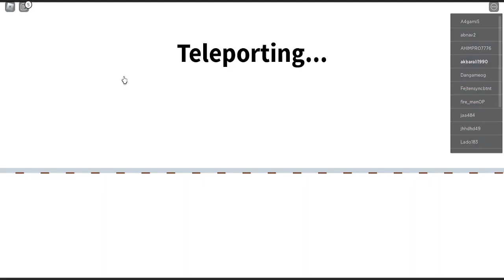Create a cart ride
Create a cart ride Roblox game allows players to experience the thrill of riding in a cart through various exciting environments. In this game, players can design their own custom cart rides and share them with others, or explore and play the rides created by fellow players.

The game offers a wide range of tools and features that enable players to create unique and thrilling cart ride experiences. From designing the track layout to adding obstacles, loops, and jumps, players have complete freedom to let their imagination run wild. They can also customize the appearance of the cart, choosing from different colors, patterns, and designs, to make it stand out.

Players can invite their friends to join them in their created rides or compete against each other to see who can complete the ride in the fastest time. They can also challenge themselves by trying out rides made by other players, testing their skills and exploring different creative ideas.

As players progress through the game, they can unlock new accessories, carts, and tracks, providing even more options for creating and enhancing their rides. With regular updates and new content added, there are always fresh challenges and experiences awaiting players.

Create a cart ride Roblox game focuses on providing a fun and immersive experience for players of all ages. Whether they enjoy the thrill of high-speed rides, the creativity of track designing, or simply exploring and discovering new adventures, this game offers endless opportunities for excitement and entertainment. So, hop into your cart and embark on an exhilarating journey in the world of cart rides!